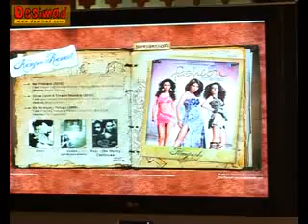Kangana Ranaut launches her Website.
Joining the league of international and national stars bollywood actress Kangana Ranaut is all set to launch her own website. She launched her official website called realkangnaranaut.com The actress will start blogging soon.